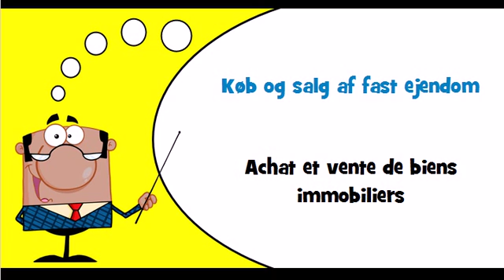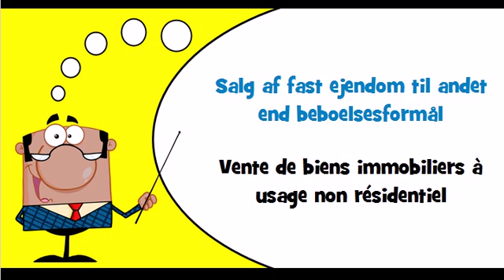Vocabulaire danois Thème = Køb og salg af fast ejendom